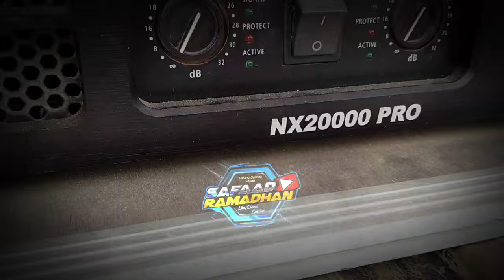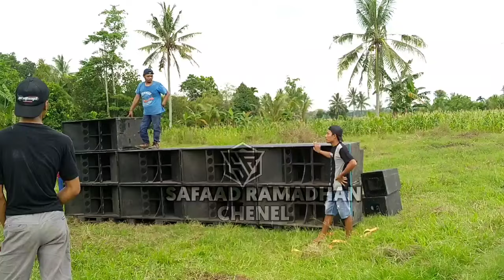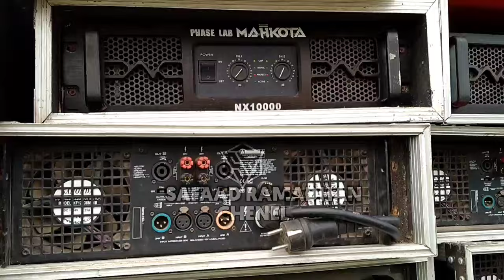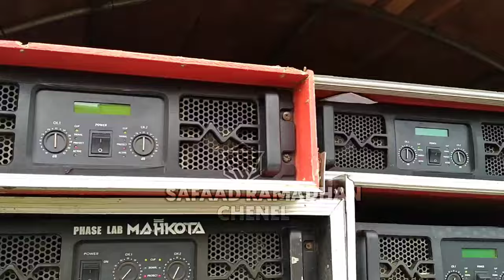Loding Cek Sound Tataan Ala SUMBERSEWU Mahkota Jember 16 Sub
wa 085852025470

kali ini saya ada di jubung Jember dan kali ini ada mahkota jember Persiapan cek sound 16 sub